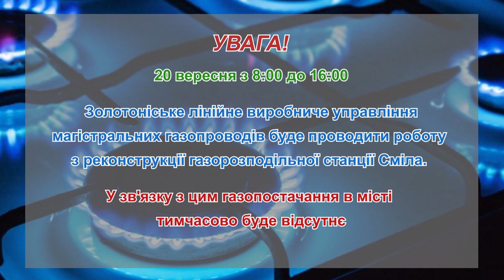20 вересня тимчасово буде відсутнє газопостачання в Смілі